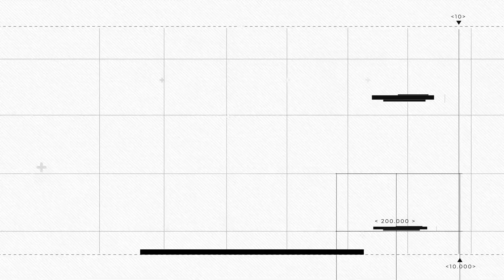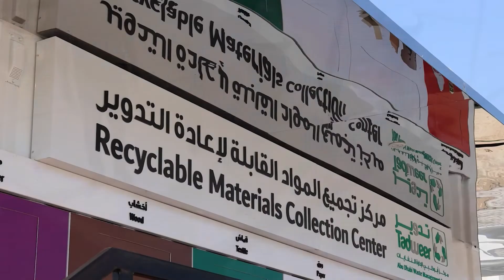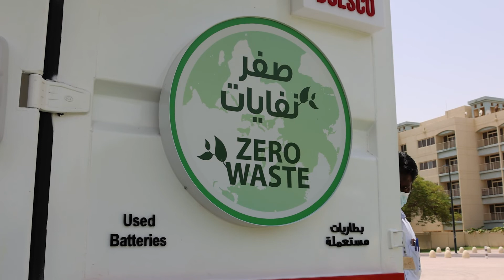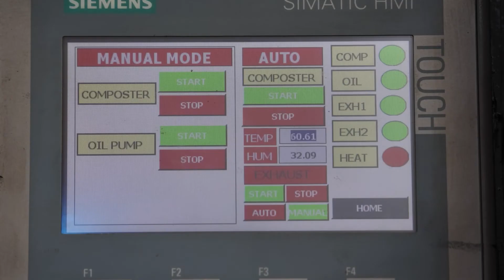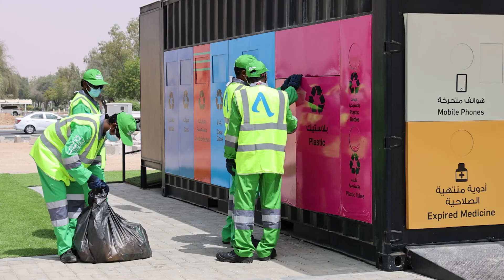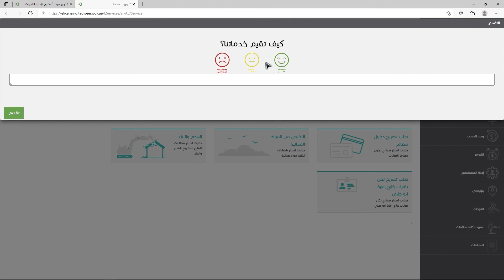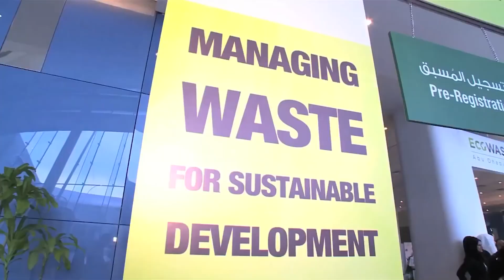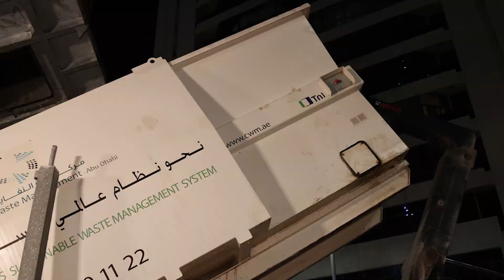Tadweer A Story of Success - تدوير مسيرة مستمرة من التميز والإنجازات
مسيرة من الإنجازات النوعية التي حققها مركز أبوظبي لإدارة النفايات (تدوير) منذ تأسيسه في العام 2008، ساهم من خلالها في بناء أنظمة متكاملة لإدارة النفايات ومكافحة آفات الصحة العامة، وتقديم خدمات ذات قيمة مضافة للمتعاملين والمجتمع. واليوم يواصل المركز دوره الريادي في تقليل إنتاج النفايات وتحويلها إلى رافد اقتصادي للإمارة نحو تحقيق نظام بيئي مستدام.

Since its inception in 2008, The Abu Dhabi Waste Management Center (Tadweer) contributes towards achieving a sustainable waste management system and controlling public health pests. Today, the center continues its pioneering role in reducing waste production and transforming it into an economic tributary for the Emirate towards achieving a sustainable ecosystem.